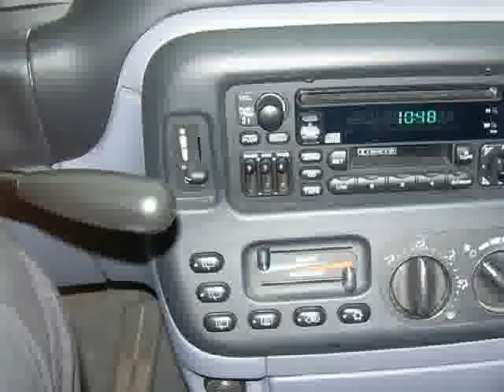2000 Dodge Caravan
This deal will not last long! Wholesale to the Public one of a time deal!